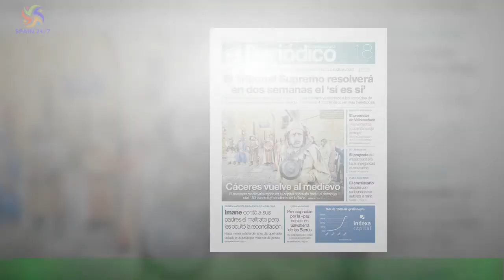La portada de EL PERIÓDICO 18 de noviembre de 2022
Esta es la portada de EL PERIÓDICO DE CATALUNYA correspondiente al 18 de noviembre de 2022.La versión impresa se puede visualizar en PDF en nuestra hemeroteca digital. Este archivo recoge también todos los números de EL PERIÓDICO editados desde su nacimiento,el 26 de octubre de 1978. El rotativo se publica en doble versión, castellano y catalán,